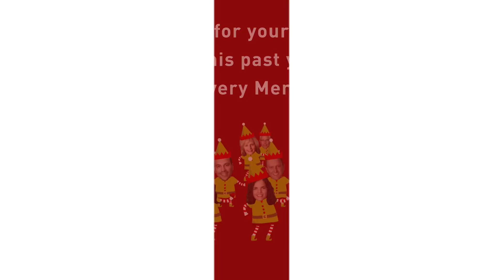Merry Christmas From Your FHSU Foundation 2017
From all of us here at the FHSU Foundation, best wishes for a very Merry Christmas and thank you for your unwavering support of Fort Hays State University throughout this past year!